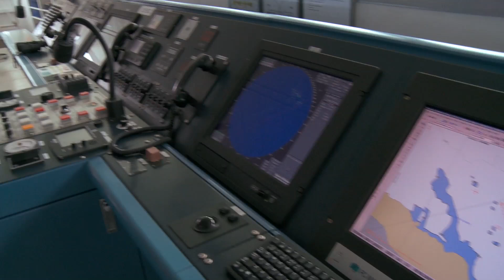PENGUIN TV Episode 3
Ocean Drilling for Kids